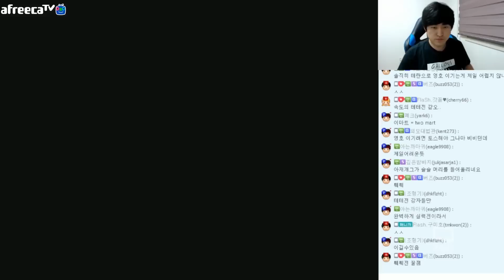오랜만에 역올킬각!! 이영호 VS 윤중,일장,성균 팀 배틀하다! [이영호 스타크래프트 매치]